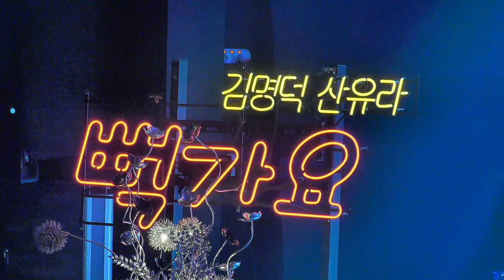🎥가수 진서린 🎥충전기사랑 다비치방송센터💞진서린💘충전기사랑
더욱 노력하는 가수가 되겠습니다
진서린가수 후원계좌 기업은행  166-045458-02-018 정*경